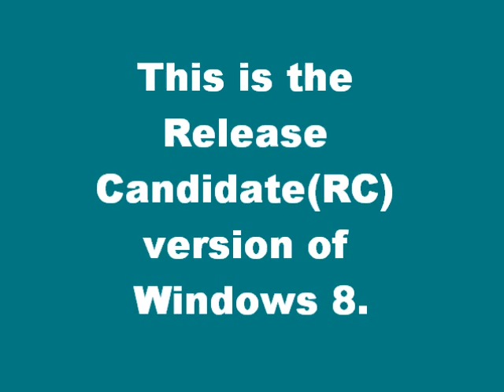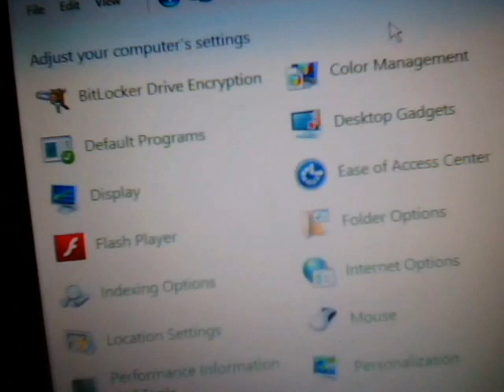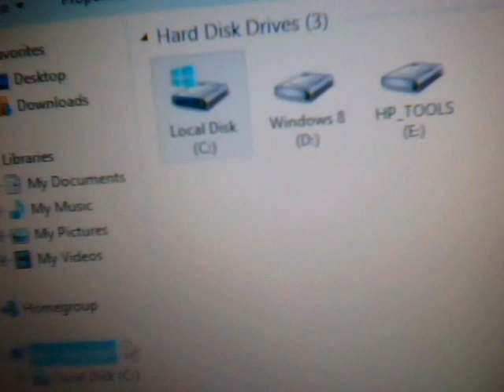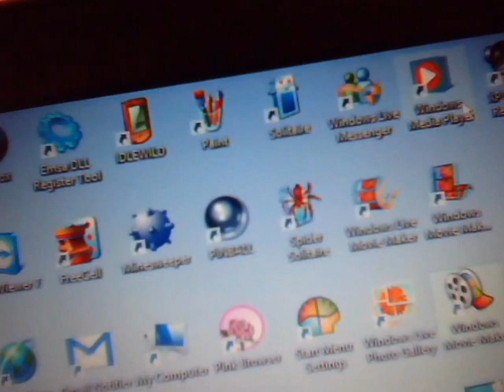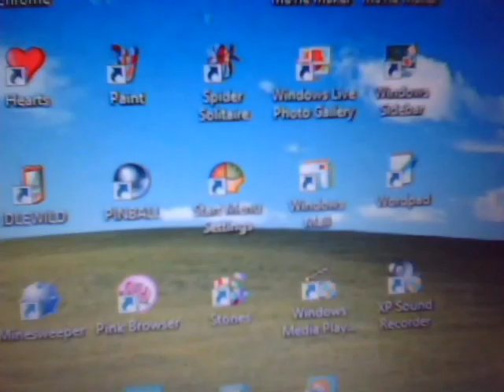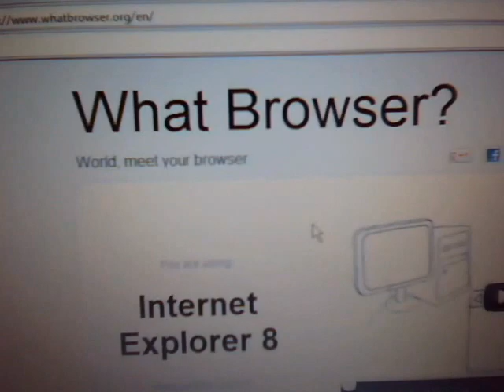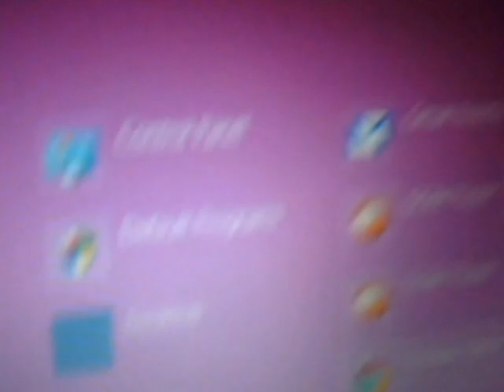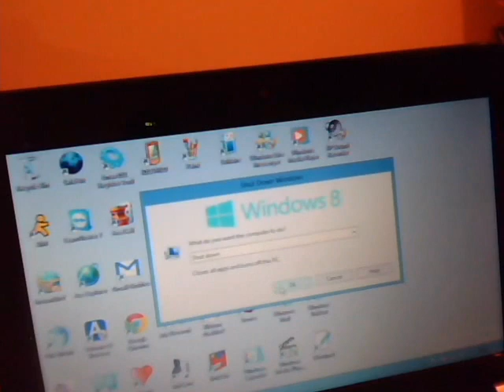Windows 8 Release Preview.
In this video I show you Windows 8 Release Preview,which is the Release Candidate(RC) version of Windows 8. In this version you still cannot disable the Metro theme. But all of the software that puts the start button and Windows 7 and Windows XP start menu in Windows 8 still works. And this version is very stable.